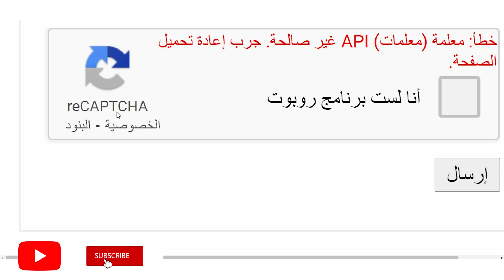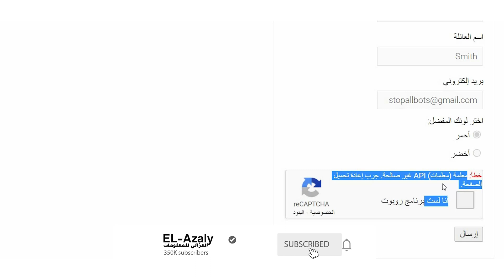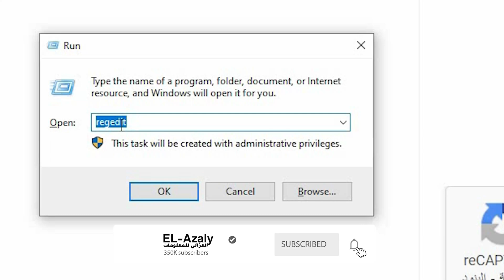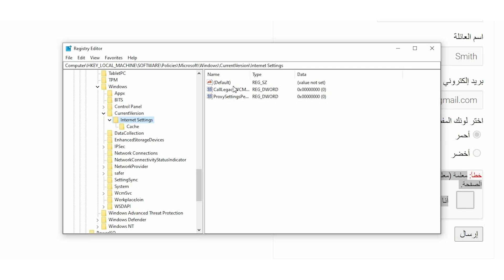حل مشكلة تحميل الريكابتشا | Error Recaptcha | Recaptcha problem solving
خطأ: معلمة (معلمات) API غير صالحة. جرب إعادة تحميل الصفحة.
Error: Invalid API parameter(s). Try reloading the page.
أنا لست برنامج روبوت
I'm not a robot
Recaptcha
اذا كان لديك اي استفسارات او اقتراحات برجاء كتابتها في التعليقات
Logan Paul vs Mayweather
Yonaguni Bad Bunny